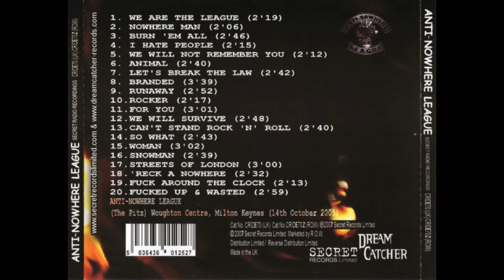Anti-Nowhere League -07- Let's Break The Law (Secret Radio Recordings - Live 2005)